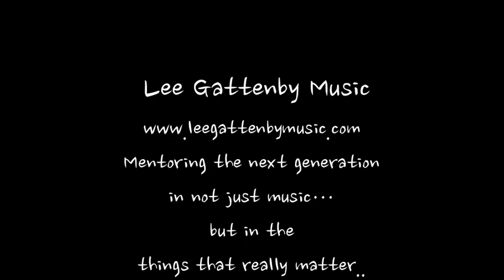Vocal Student Performance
Coty Anderson performing a piece she learned at Lee Gattenby Music School.